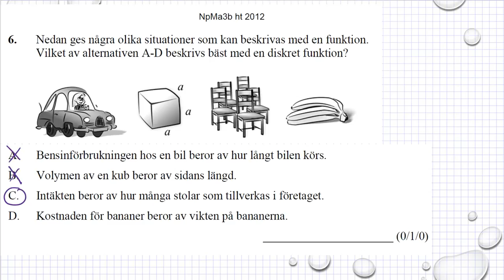Gamla nationella prov i Ma 3c Ht2012 uppgift 6